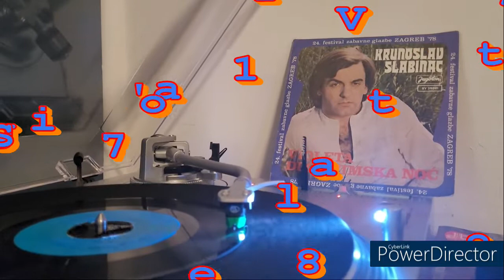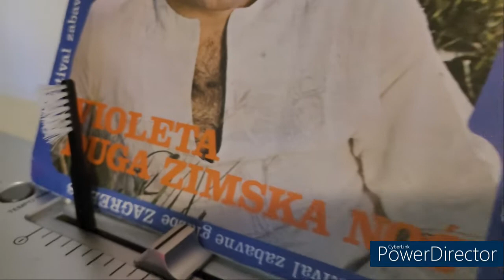Krunoslav Slabinac - Violeta -1978- /Vinyl-SP/ stereo *RIP*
Artist : Krunoslav Kićo Slabinac
Song name : Violeta
Festival : Zagreb 78
Lyrics : Radmila Mudrinič
Arrangman : Darko Lukač
Format : Vinyl record single, 7", 45RPM
Catolog number : SY-29091
Rights society : SOKOJ
JUS. N. N4. 201
Side : A
Conductor : Darko Lukač, studio orchestra
Editor : Vojno Kundić
Main editor : Dubravko Majnarić
Photo : M. Čolić
Design : Ivan Ivezić
Year : 1978.
Label : Jugoton
Country : Yugoslavia

I DO NOT OWN ANY COPYRIGHT ON THEASE SONGS I JUST LOVE MUSIC, IF YOU OWN COPYRIGHT ON THIS SONG AND MY VIDEO BOTHERS YOU, SEND ME A MESSAGE OR WRITTE A COMMENT AND I WILL DELETE THE VIDEO.

Turntable : AT-LP120XUSB
Cartridge and stylus : AT-VM95E
Tracking force : 2,0g
Anti-skate : 1,3
Mat : felt

By : Dino-oldtimer ;-)